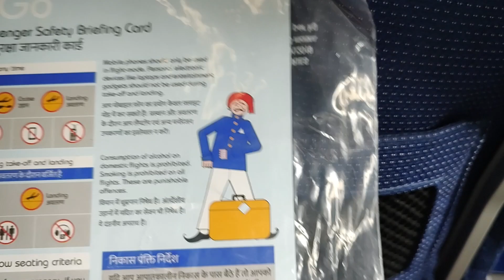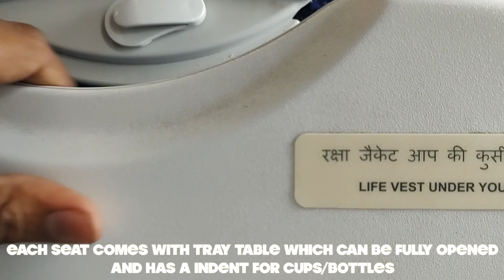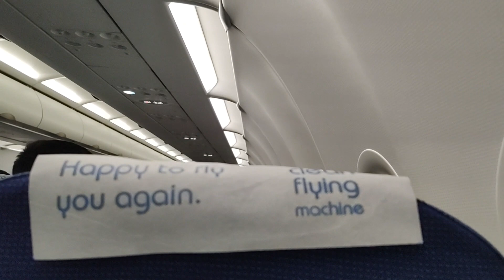TRIP REPORT | 6E-6006 | CHENNAI - GUWAHATI | INDIGO AIRLINES | FULL FLIGHT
CHENNAI (TAMIL NADU) TO GUWAHATI (ASSAM) | FULL FLIGHT | 6E-6006 | INDIGO AIRLINES | EVENING FLIGHT | AIRBUS A320Neo |

சென்னை சர்வதேச விமான நிலையம்
चेन्नई अंतर्राष्ट्रीय हवाई अड्डा
Lokpriya Gopinath Bordoloi International Airport
লোকপ্ৰিয়া গোপীনাথ বৰদলৈ আন্তঃৰাষ্ট্ৰীয় বিমানবন্দৰ
लोकप्रिय गोपीनाथ बोरदोलोई अंतर्राष्ट्रीय हवाई अड्डा

Good Evening, Welcome to another Trip Report, Today we're boarding IndiGo Airlines Flight 6E-6006 from Chennai International Airport till Lokpriya Gopinath Bordoi International Airport, Guwahati. This was my connecting flight from Visakhapatnam International Airport which arrived in the morning. I had almost 4hrs of stay in Chennai where I explored Chennai Airport premises. The flight was uneventful with minor Turbulence over Bay of Bengal. Seatbelt sign was ON for the majority of the times and there were Thunders over West Bengal. As Guwahati Airport is under Indian Army, photography and videography is strictly prohibited due to securtiy concerns.